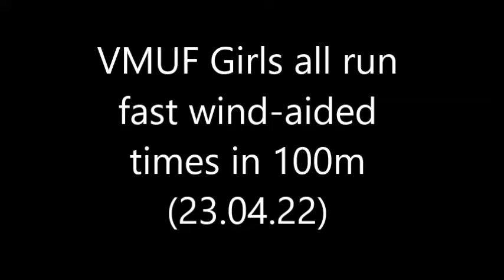VMUF Girls all run fast wind aided times in 100m 23 04 22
Again ran 100m from the finish line to the start line at Lingayen today.
Around 3 to 4.0 m/s of wind aid.

Nearly athletes below ran faster than their personal bests. But not counted as official PB due to too much wind aid.

Abe and Erika will be running in the 4x100 at Pasig in the Philippines National Open next week. While Venus, Delmendo, and Soriano are in the La Union event.

Womens 100m
13.13 Abe (VMUF)
13.32 Erika (VMUF)
13.47 Rhea (DLSU)
13.80 Venus (VMUF)
14.03 Soriano (Dagupan) (2004)
14.86 Delmendo (Pangasinan II) (2006)